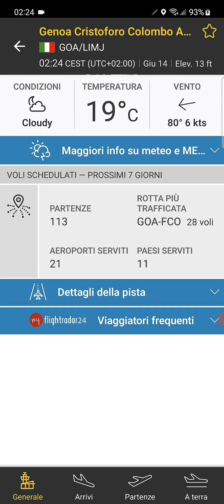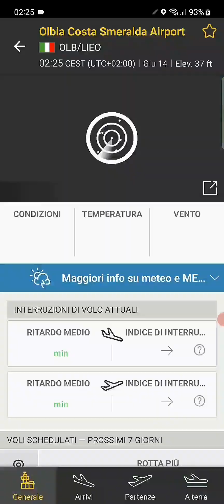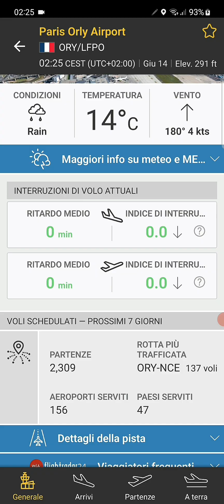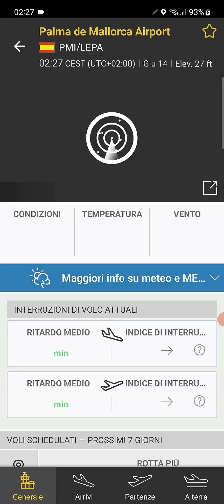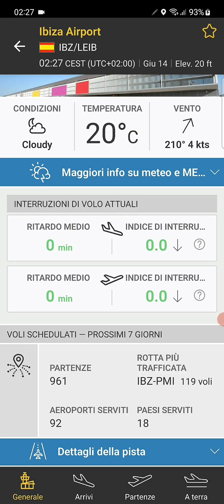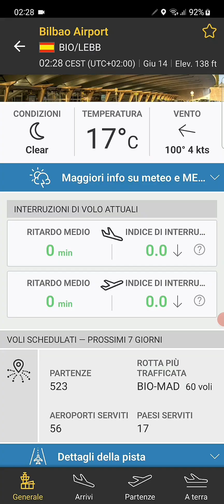Flight radar 24 - situazione voli partenze aeroporti 14 giugno 2024